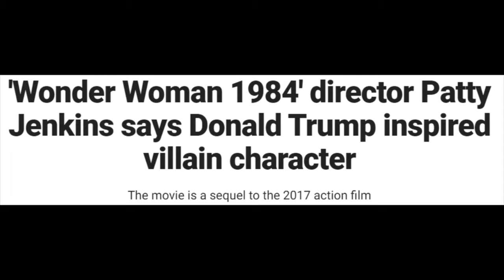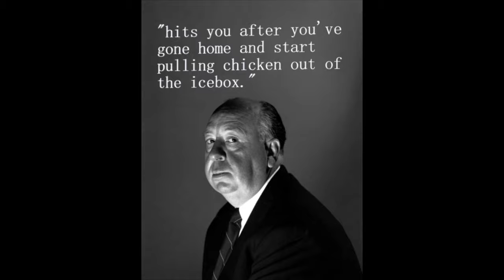The Subtle Brilliance of Wonder Woman 1984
It's actually good.